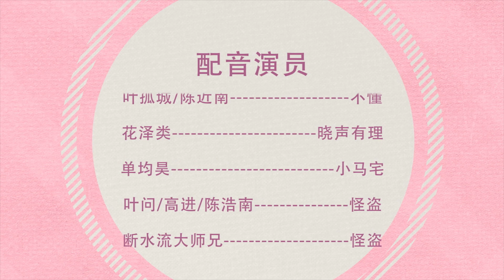【淮秀帮】假如影视剧Bking在一个群！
副掌门邀请新晋Bking东方青苍加入群聊，陆绎、步惊云、羽皇、尔康、单均昊、秦明……谁能让大家心服口服？临危不惧、歪嘴笑、自带BGM……什么是Bking必备技能？可恶，被他们装到了！